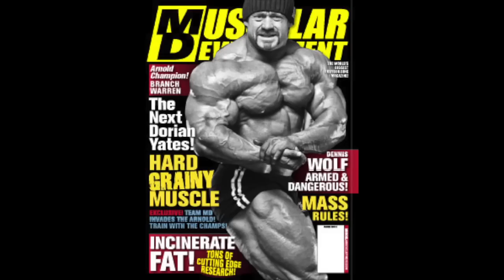Branch Warren FACE 2 FACE with Peter McGough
Muscular Development's Peter McGough interviews IFBB Pro Bodybuilder Branch Warren while in Miami, Florida for the 2014 NPC National Bodybuilding Championships.